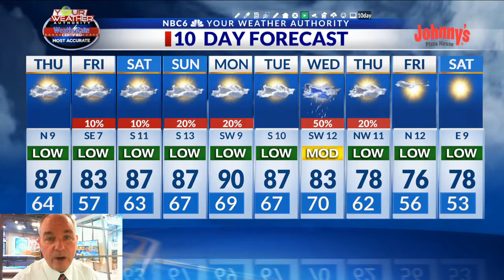Warm weather continues despite passing cold front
A weak cold front will move through the ArkLaTex tonight and Thursday but won’t bring much rain and will only pause the warming trend.  Our next best chance of rain arrives by the middle of next week with cooler air to follow.